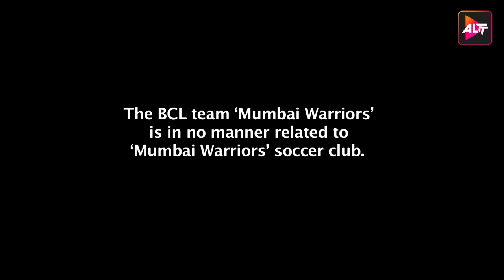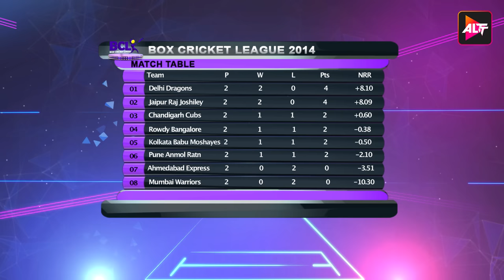Box Cricket League - Episode 11 |BCL SEASON 1| Kavita Kaushik | Karan Wahi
Jab chalega aapke favourite star ka tadakta-bhadkata balla, toh badhega field pe unlimited fun, drama aur entertainment ka tadka.
Watch BCL SEASON 1  on ALTT

or